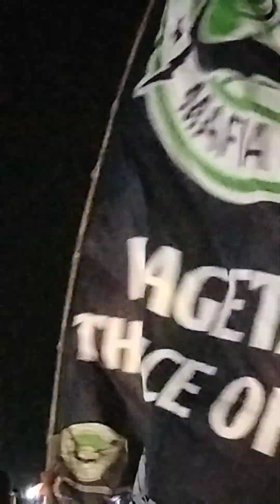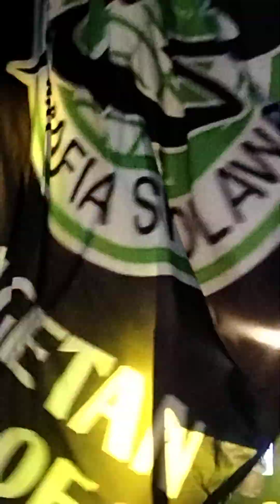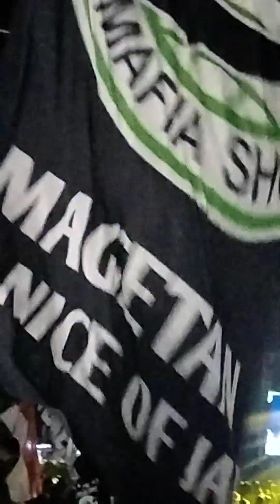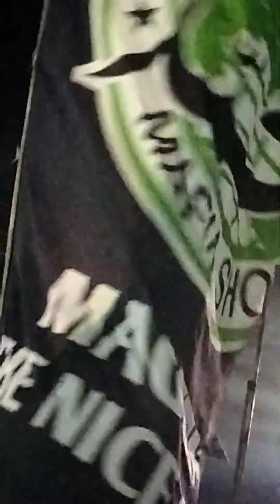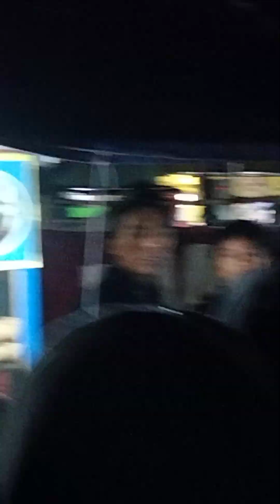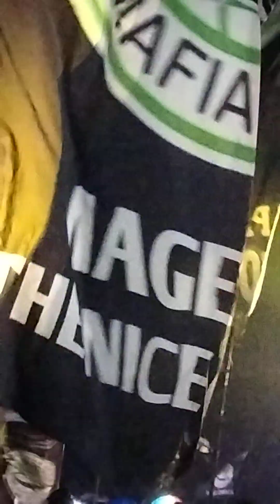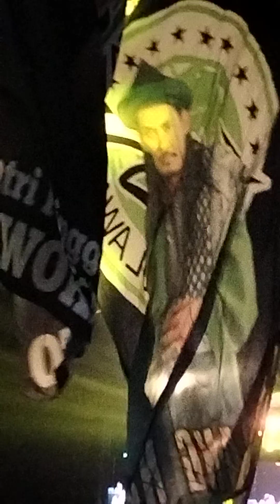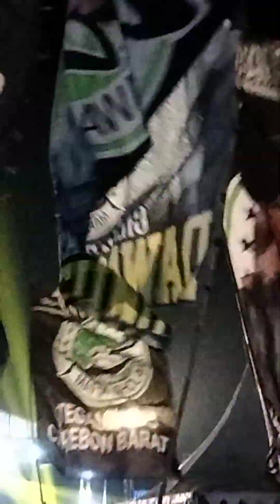AHMAD YA HABIBIE#GUS ALI GONDRONG MAFISH SEMUT IRENG SMG DI LAP.PASIRLOR KARANGLEWAS BANYUMAS JATENG